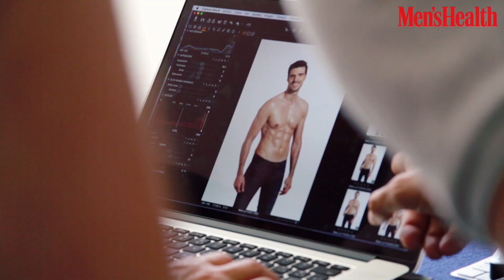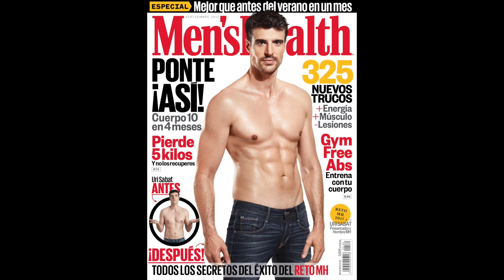La portada del Reto MH 2017, con Uri Sabat | Men's Health España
Después de 4 meses de entrenamiento Uri Sabat ya es portada de Men's Health. Así disparamos la sesión de fotos con el popular locutor y esto es lo que nos contó entre foto y foto.